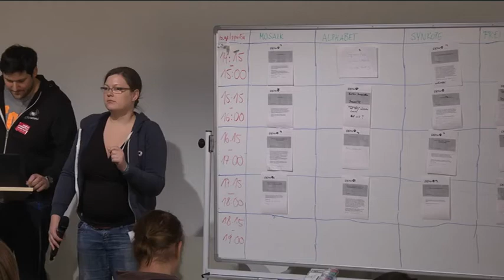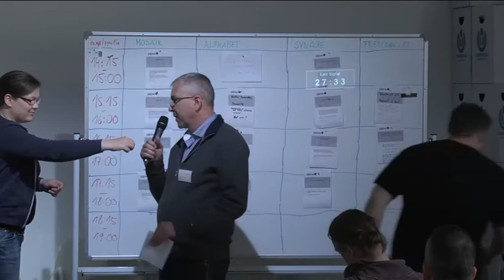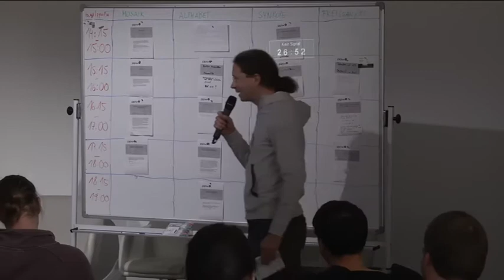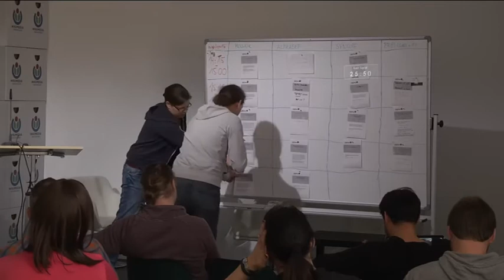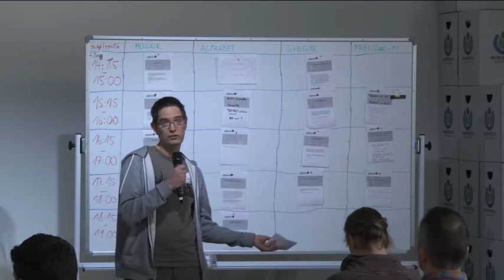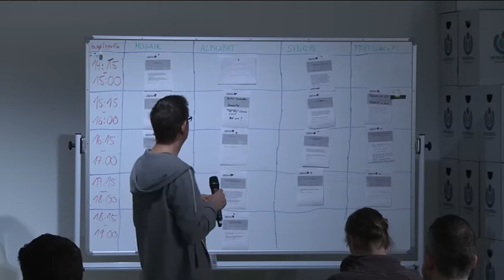Workshop-Planung (5. Slot am Samstag)